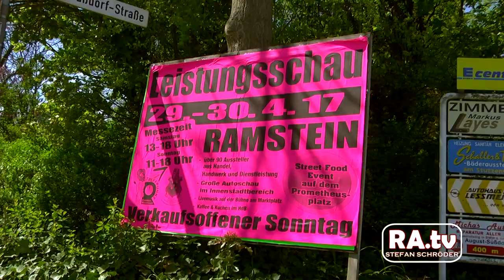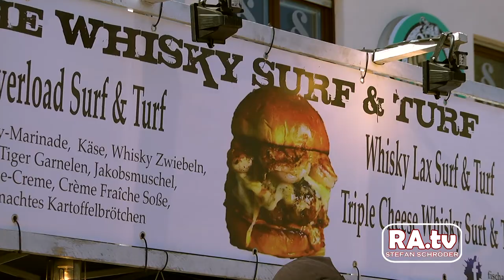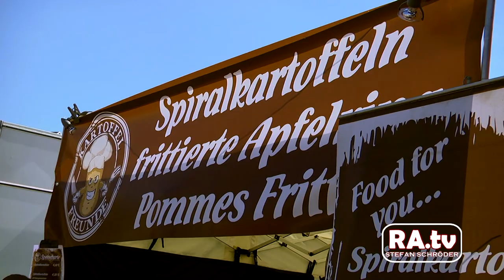16. "Westricher" Leistungsschau in Ramstein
Am Wochenende vom 29. - 30. April 2017 fand im Ramsteiner Stadtkern die 16. Westricher" Leistungsschau statt.
Mit über 80 Ausstellern auf dem Marktplatz, im Haus des Bürgers und auf dem Prometheusplatz bescherten den zahlreichen Besucherinnen und Besucher bei bestem Wetter ein vielfältiges Angebot.
Erstmals auch mit dem kulinarischem Street Food Festivel mit über 25 verschiedenen Food Anbietern aller Art.
Für Groß und Klein dürfte es an nichts gefehlt haben...
Dafür sorgte mal wieder der Eventplaner Joe Felke mit seiner Top Organisation für jedermann.

Der Werbering Ramstein und die Stadt Ramstein bedanken sich wieder bei den zahlreichen Besuchern und freuen sich wieder auf das nächste Event in Ramstein.

Der Beitrag ist eine One-Man Produktion von RAMSCHDER.tv von Stefan Schröder

Der Beitrag enthält folgenden Musiktitel von Youtube:
- Texas_Techno.mp3 - Audionautix - Country und Folk